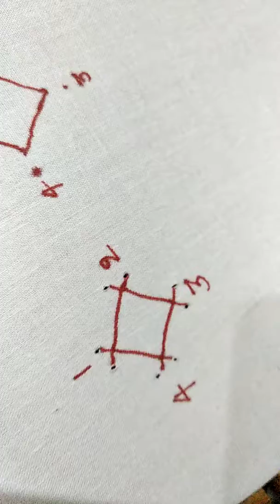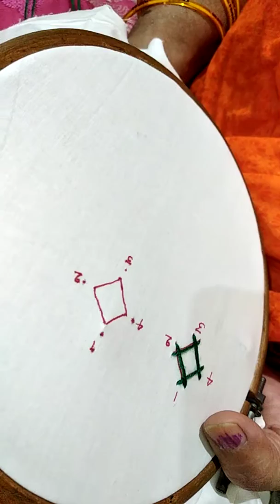Basic sindhi work for beginners.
Sindhi work, kutch work for beginners.in this video we learn basic concept.I hope you will like this video please like .share.
If you have any questions or suggestions please mention in the comment box.
Take care.